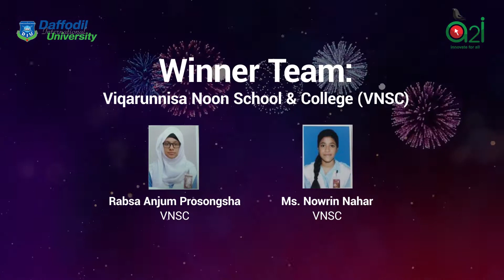OLS Winners Video ........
OLS Winners Video .OLS Winners Video .OLS Winners Video .OLS Winners Video .OLS Winners Video .OLS Winners Video .OLS Winners Video .